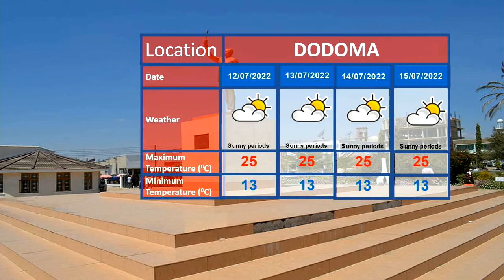TANZANIA WEATHER FORECAST 10.07.2022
Weather forecast for the next 24 hours starting 21:00 tonight 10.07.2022 presented by weather analyst Ramadhani Omary.